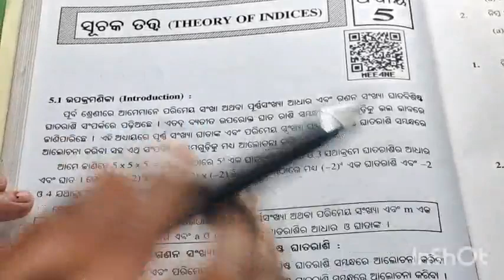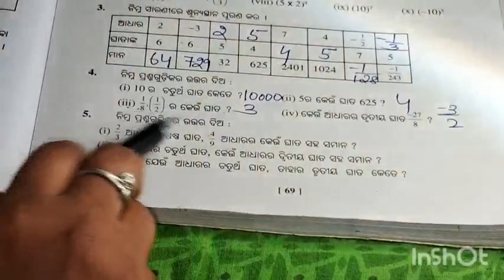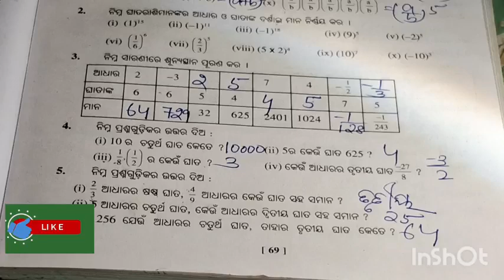Class8 Math Exercise-5a||SuchakaTatwa//eduodialifejkccreationkkk/Odia Medium/8th class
eduodialifejkccreationkkk
Suchaka tatwa class8
8th class math odia medium